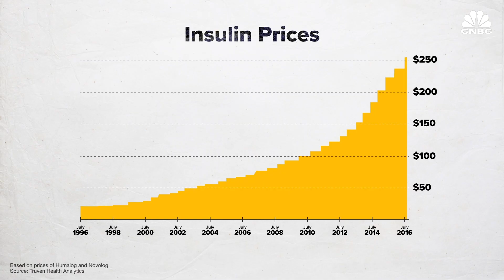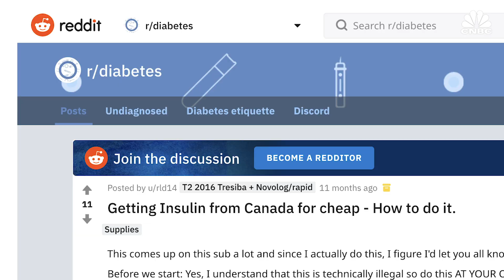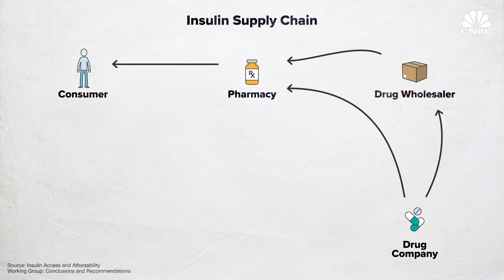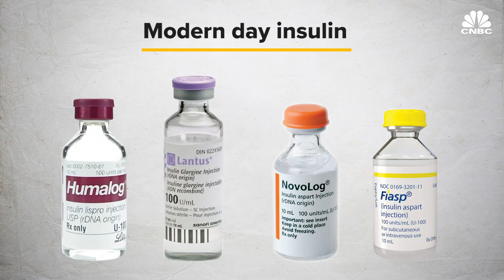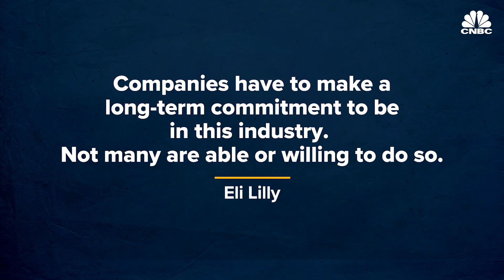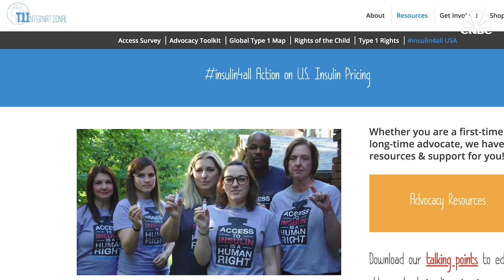Why Diabetics Are Making Homemade Insulin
Insulin is a life-saving drug for diabetics. Since 2002, the price has more than tripled and some diabetics can’t afford it.

Now, there’s a team of biohackers called the Open Insulin Project in Oakland, California who are trying to make it.

The project was co-founded by Anthony Di Franco. He’s a type 1 diabetic who is trying to prove there are easier, cheaper ways to make insulin rather than rely on the big manufacturers like Eli Lilly, Novo Nordisk and Sanofi.